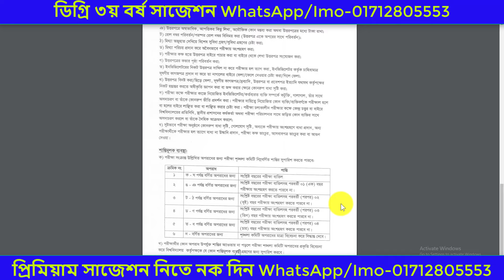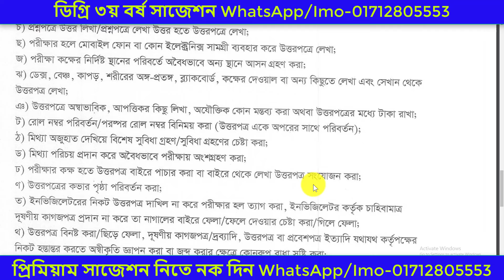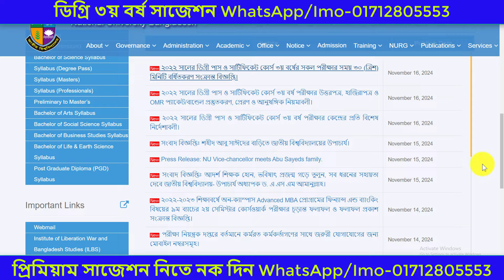ডিগ্রি ৩য় বর্ষ পরীক্ষা সংক্রান্ত জরুরি ৩টি নোটিশ প্রকাশ